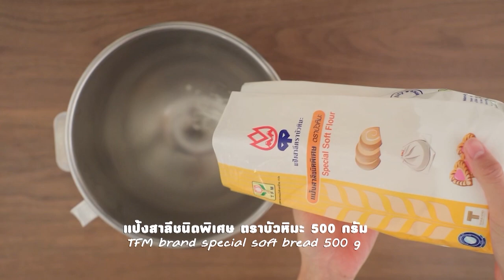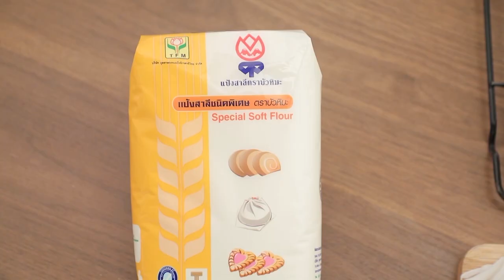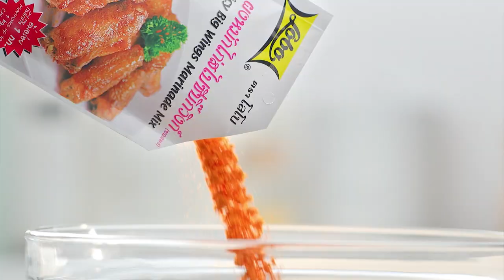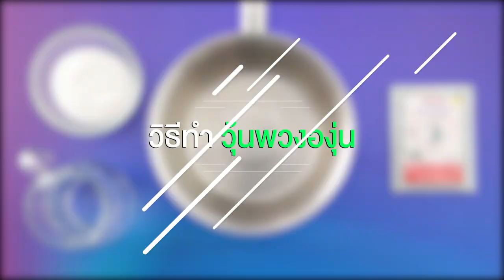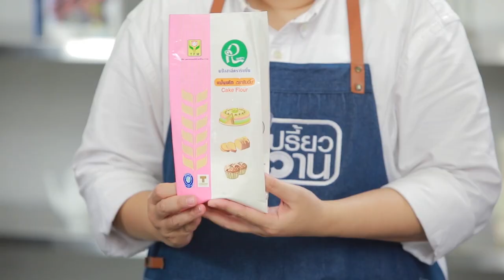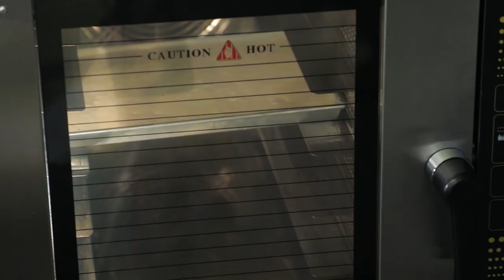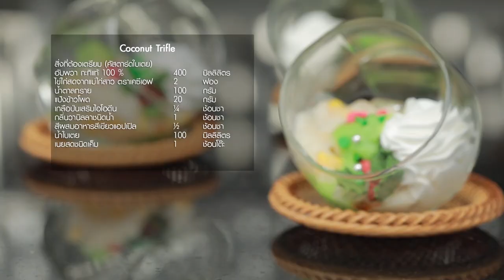รายการ "อดเปรี้ยวกินหวาน" อ.ยิ่งศักดิ์&ครอบครัว ขอเสิร์ฟความอร่อย EP.153 [FULL]